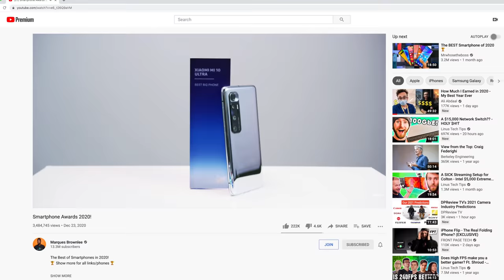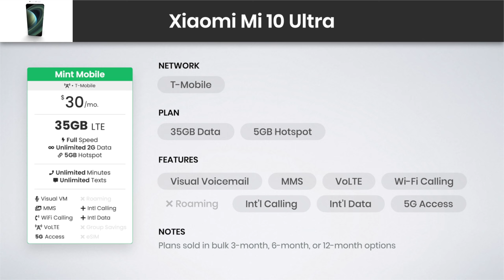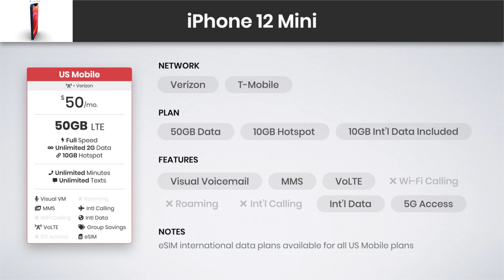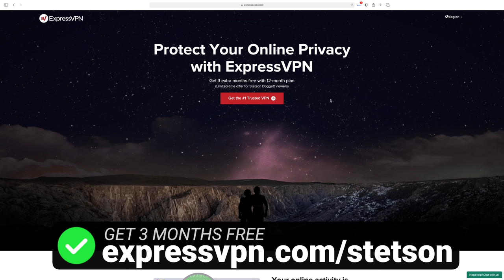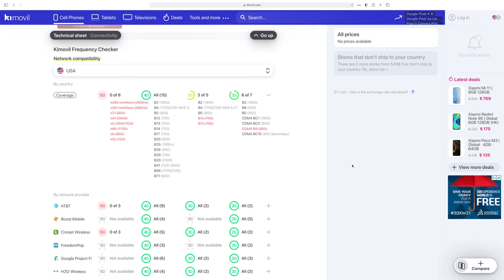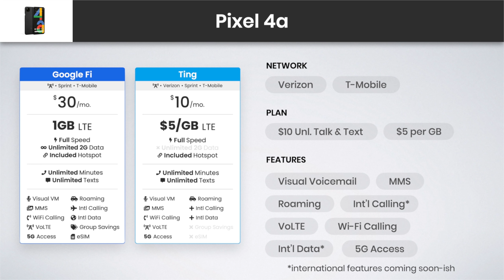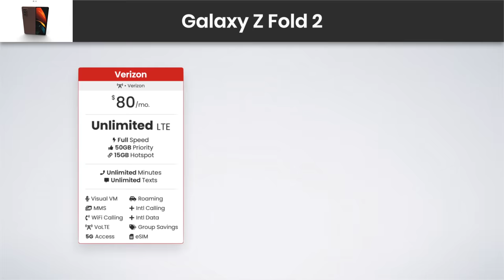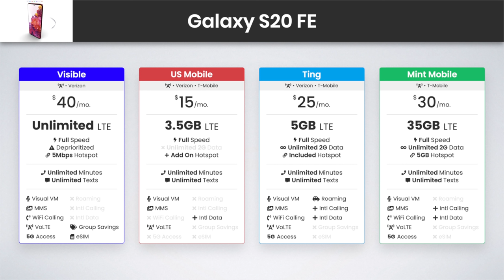Best Cell Phone Plans for MKBHD's Smartphone Award Winners!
The best cell phone plans from Verizon, AT&T, and T-Mobile to compliment Marques Brownlee's award-winning smartphones of 2020!

▶ US Mobile: get $20 credit & free starter kit using code “stetson”
▶ ExpressVPN - Get 3 months free when you sign up for a 12-month package

🏆 BEST CELL PHONE PLANS 🏆

Reach Mobile - Save $15 off your first 3 months using code "Stetson153"

🕑 TIMESTAMPS
00:00 - Intro
1:15 - Xiaomi Mi 10 Ultra
2:54 - iPhone 12 Mini
4:42 - ASUS ROG Phone 3
7:08 - Galaxy Note 20 Ultra
8:41 - Pixel 4a
10:42 - Note 20
11:57 - Galaxy Z Fold 2
13:43 - Galaxy S20 FE